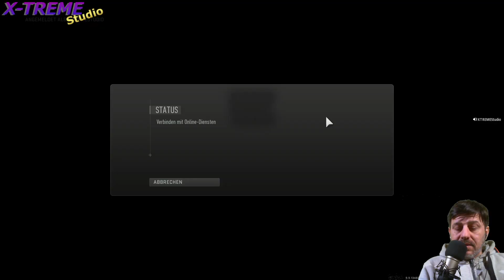Call of Duty: Warzone 2.0 ✰ S1E06 ✰ Die Vollprofis unter den Anfängern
• S1E06 •

Die Vollprofis unter den Anfängern

✰ Wichtiger Hinweis ✰

Genre: Third-Person-Shooter, Action-Adventure
Modi: Einzelspieler, Mehrspieler
Entwickler: Infinity Ward
Plattformen: PlayStation 4, Xbox One, PlayStation 3, Xbox 360, Microsoft Windows, macOS, Mac OS